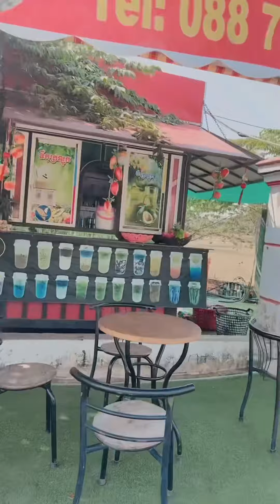អូន​ លីកា​ ឈឺចូលពេទ្យហេីយ​ បង​បងប្អូន​😥 short video clip